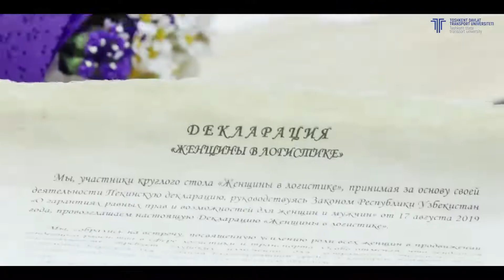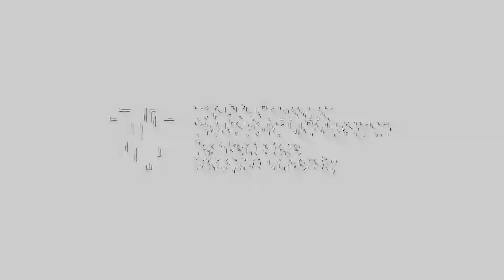Тошкент давлат транспорт университетида “Логистика соҳасида аёллар” номли давра суҳбати бўлиб ўтди